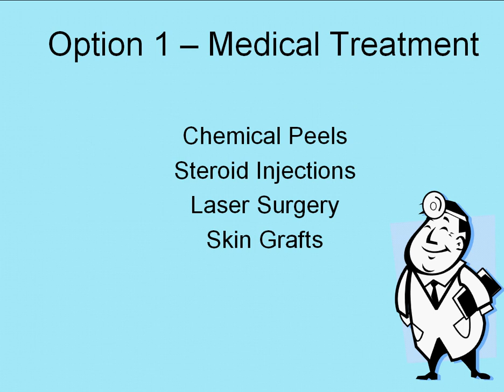How To Get Rid Of Scars On Legs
If you want to know how to get rid of leg scars, take a quick look at this video or check out